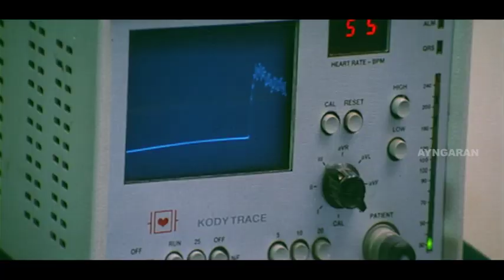நீ தான்டா பாரதிய பாத்துக்கணும் | Kannukulle Tamil Movie | Mithun Tejasvi | Aparna Pillai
Watch the super scenes from the romantic film KANNUKULLE starring Mithun Tejasvi, Aparna Pillai, Anumol, Singamuthu, Alwa Vasu and so on in some super interesting roles. This film is written and directed by Lena Moovendhar. Music composed by the legend Maestro Ilaiyaraaja.

Directed by Lena Moovendhar
Produced by SPS
Selvaraaja
Written by Lena Moovendhar
Starring
Mithun Tejasvi
Aparna Pillai
Anumol
Yugendran